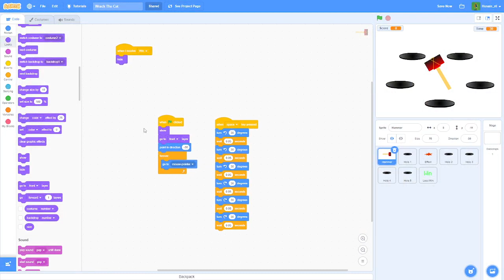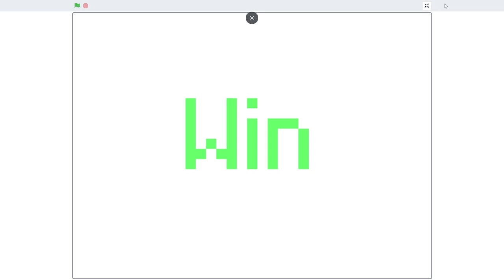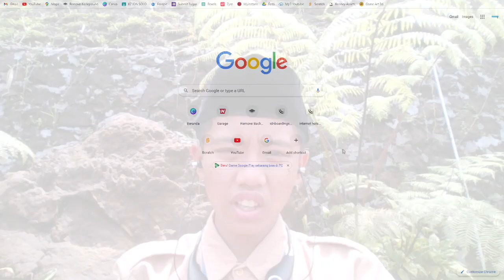Demo Game Wrack a Noob - Scratch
Bismillah, Assalamualaikum Warahmatullahi Wabarakatuh. Hello everyone! Today, I'm excited to share with you a demo of a game I've created from scratch. I put a lot of effort into this and I'm really looking forward to your feedback. Your likes, comments, and subscriptions mean a lot to me. Thank you for joining me on this journey! Have a wonderful day!